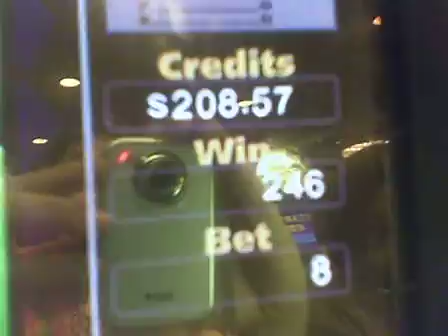Turning Stone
Get Wild Slot

30 Xs line hit